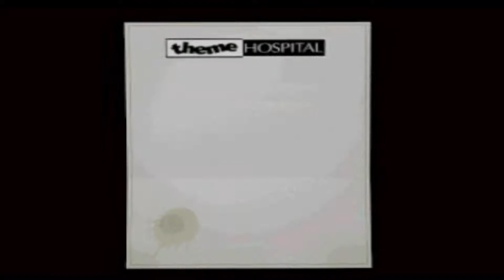Theme Hospital # 06 Los geht es in das leckere Eiterstädtchen [ PSX ]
Eiterstädtchen, wenn das mal nicht vielversprechend klingt.